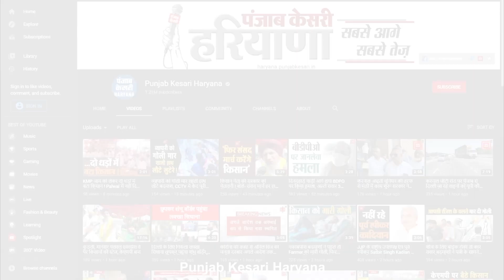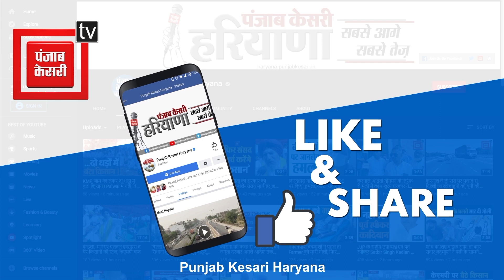घर में बनाए जा रहे थे अवैध रूप से पटाखे, जोरदार धमाके ने उड़ाई प्रशासन की नींद